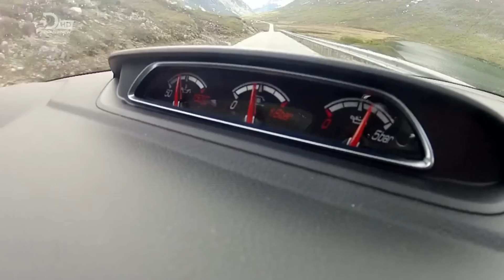Ford Focus ST Test Drive - Fifth Gear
Johnny is in Norway with the new Ford Focus ST to test it on the immense 'Trolls Road'.